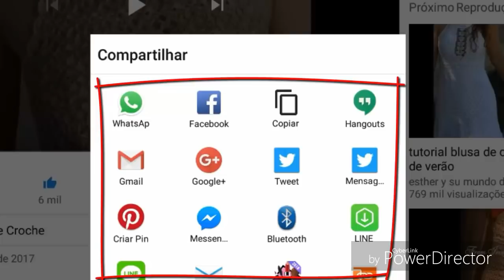DIY CROCHET TRIÂNGULO EM ABACAXI PARTE 1 HD